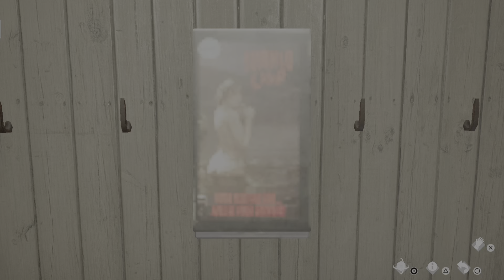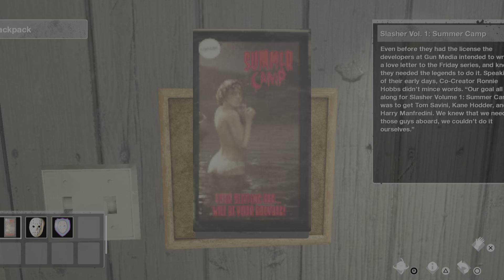Friday the 13th: The Game_Jason vr 2